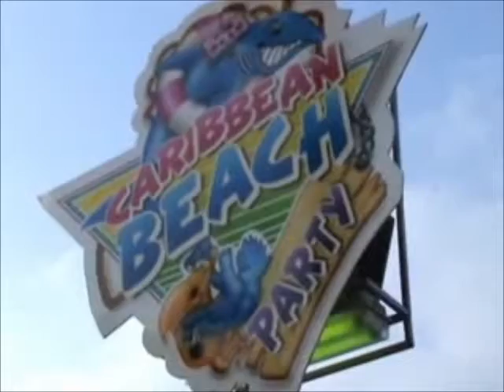arnhem presikhaaf 20074